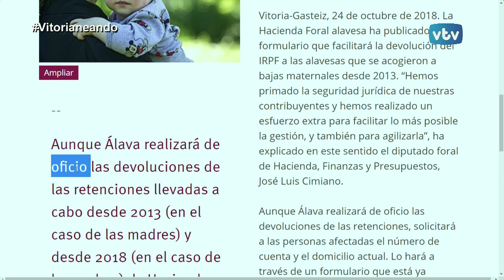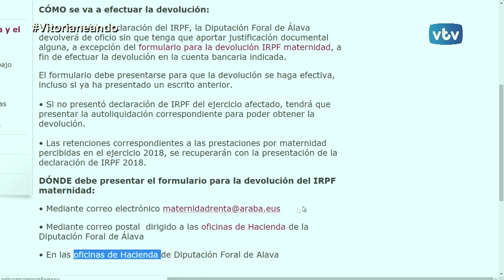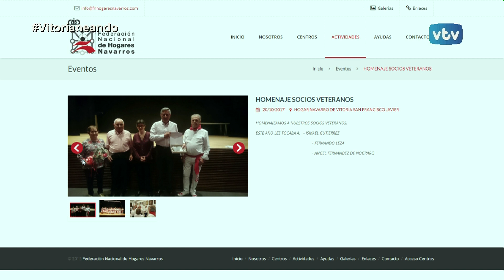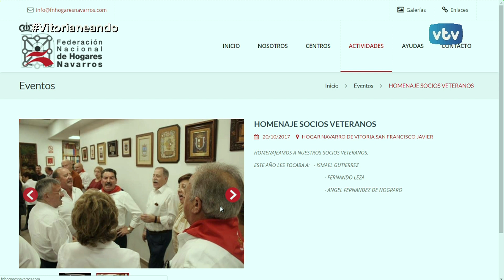VITORIANEANDO: Titulares, 24 de octubre 2018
El impreso para la devolución del IRPF a aquellas personas que se acogieron a bajas maternales, el mural de la Avenida 81, la exposición  “Pinturas efímeras para la eternidad” en la Sala Araba de Fundación Vital, y el homenaje a los socios y socias más veteranos del Hogar Navarro en las notas resaltadas hoy en "Vitorianeando"